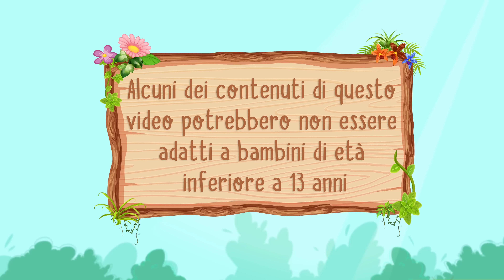Il vaso del demone in italiano🤴 The Jar of Demon In Italian🌛 Woa Fairy Tales Italian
Title: Il vaso del demone in italiano🤴 The Jar of Demon In Italian🌛 Woa Fairy Tales Italian

WOA Fairy Tales - English CHANNEL coinvolge adolescenti dai 13 ai 18 anni.
I nostri contenuti sono suddivisi in queste categorie: fiabe, fiabe, magiche, mitiche, leggende e narrativa che possono essere trovate in ogni playlist specifica. Spero che il nostro canale vi piaccia e vi preghiamo di iscrivervi per ricevere la notifica degli ultimi video caricati.